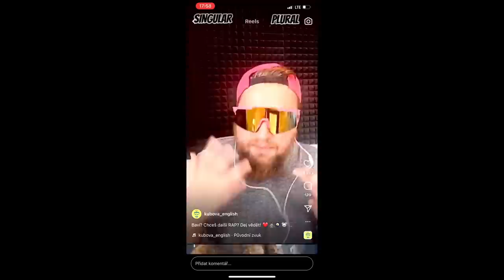Kubova English- šílený učitel angličtiny, jak (ne)investoval, jaké celebrity učil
Dnešní host je náš společný kamarád Jakub "kubova_english" Čáslava
Za nás hodně uvolněný díl se spoustou smíchu a upřímnosti!
Budeme moc rádi za zpětnou vazbu, sdílení, lajky. Vždyť to jistě znáte.
Ještě jednou díky, Kuba a Hynek.

Promokód: reality

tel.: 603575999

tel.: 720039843